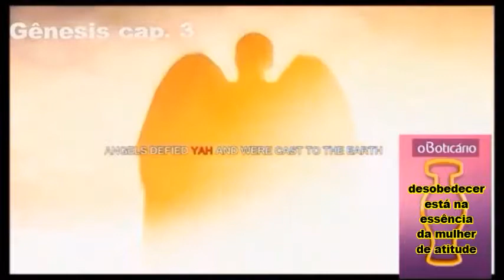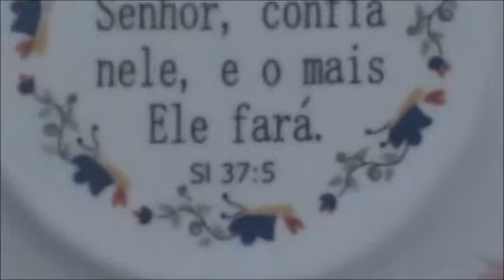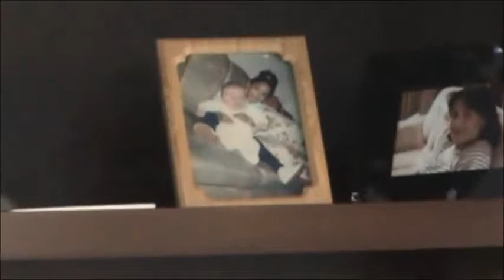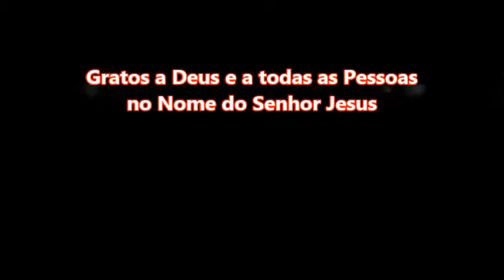CULTO EM CASA-ADÃO E EVA.PILAR DO SUL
Pregador: Pr Moisés Bernardo Gn 3.   Culto de Ação de Graças no chá de bebê, Miguel filho do Rafael e Mellany